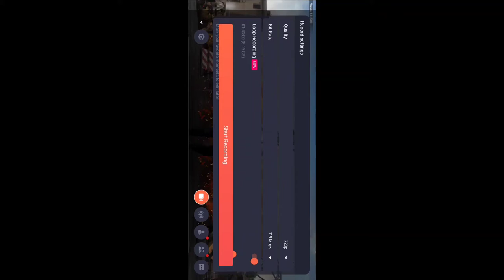RECORD YOUR GAMEPLAY IN 3GB RAM MOBILE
NOTE :-
1) = I Do Not Have Any Facebook Page
2) = All The Thing Show In This Video Is From Their Respected Owners